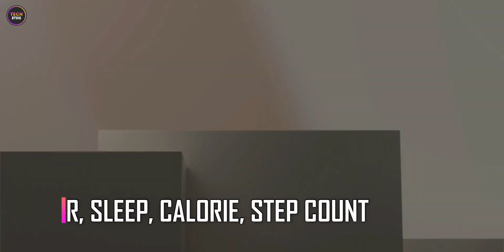NOISE COLORFIT BRIO 😱Price, Features & Launch Date,🤯 UPCOMING SMARTWATCH NOISE, Noise Colorfit Brio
Product I Personally Use:)

MY SMARTPHONE
MY LAPTOP
MY MICROPHONE
MY ADDITIONAL KEYBOARD & MOUSE
MY HEADPHONE

Thanks You For Giving Your Important Time.
THANKING YOU 🤗🙏🏻

If you could share MY VIDEO with your friends, that would be a great HELP🙏🏻